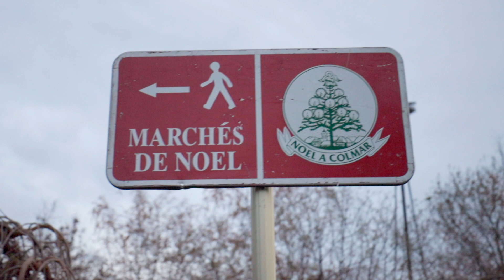Kerstmarkten in Frankrijk, de Elzas, Colmar - Campingtrend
Colmar heeft een prachtig oud centrum. Vakwerkhuizen en heerlijke winkelstraten. Dit is de achtergrond voor de kerstmarkt in Colmar die we in 2019 bezoeken.